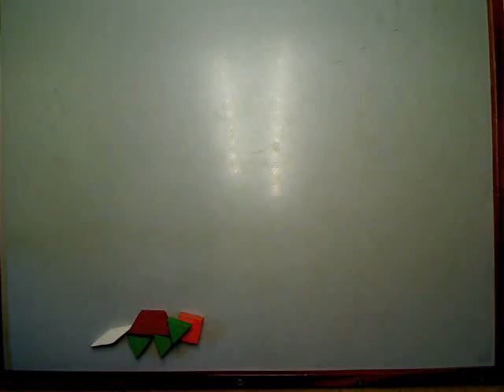The Dog and Her Puppies by Violet Scandalis